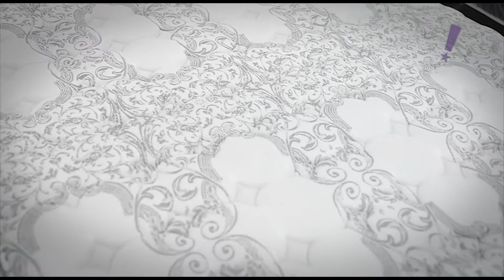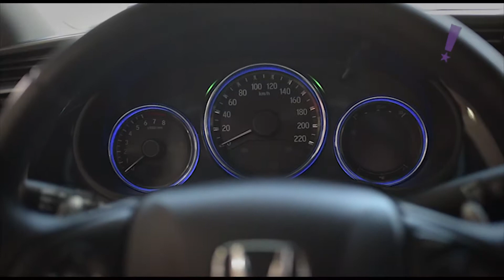Programa Tudo Up! 343 Bloco 01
Móveis Trevisan; Meneghel Decorações; Paris; Ótica Exótica; Mega Sonho Colchões; Samuel Veículos; Todeschini; Sinhá Moça Boutique;